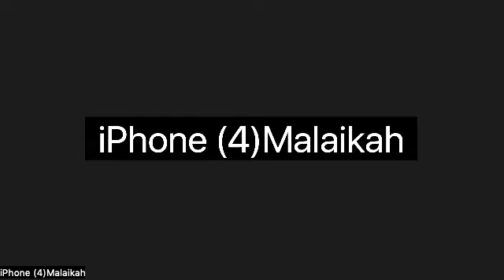Amazing update rounded the corner payment license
A must listen pass to your teams. Payment license done moving forward to bigger things